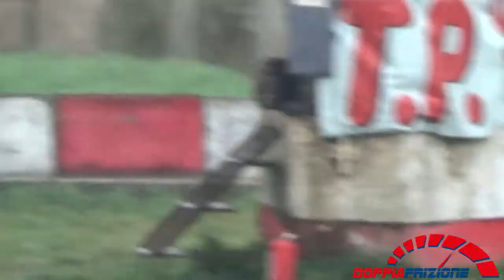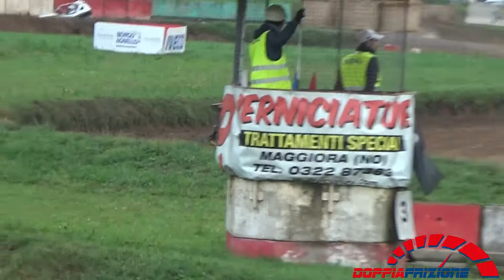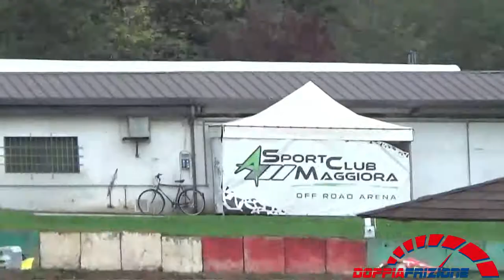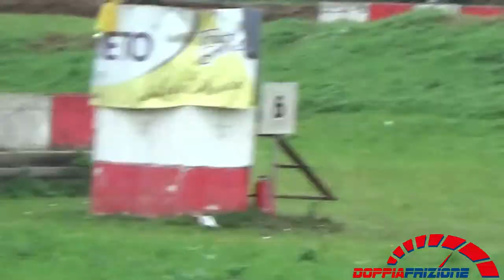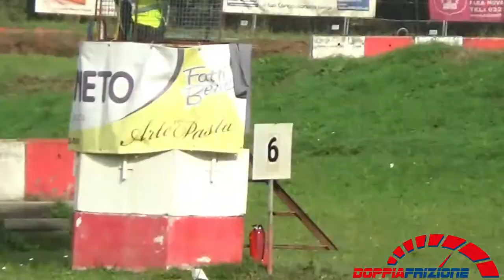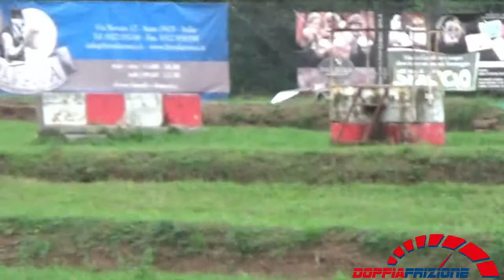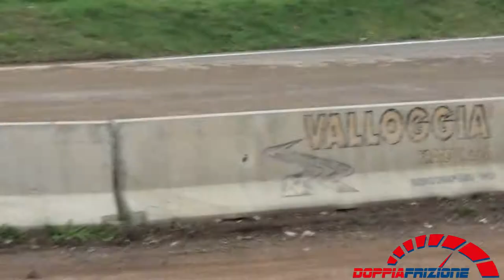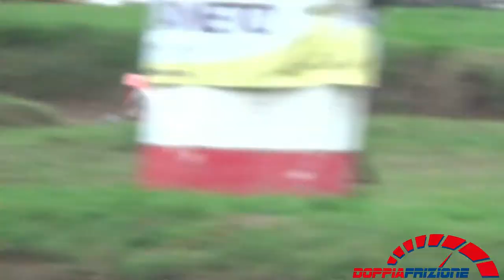Campionato Italiano Rallycross 2018 (Reverse Maggiora)----kart cross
scusate per il ritardo ma ecco il video dei kart di inizio novembre

con cosa faccio i video: